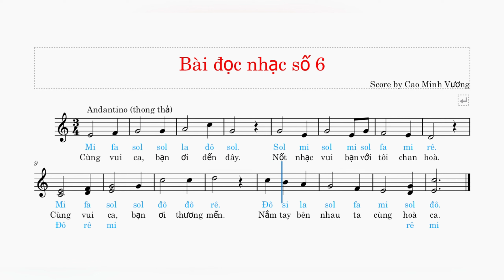Bài Đọc Nhạc Số 6 - Âm Nhạc Lớp 6 [SGK Chân Trời Sáng Tạo]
🎵 Chào mừng đến với KÊNH ÂM NHẠC GIÁO DỤC 🎵 - Kênh chuyên cung cấp các bài hát giáo dục bổ ích và giải trí cho trẻ em và học sinh từ bậc Tiểu học đến THPT. Chúng tôi tin rằng âm nhạc không chỉ giúp các em nhỏ giải trí mà còn là công cụ tuyệt vời để học tập và phát triển kỹ năng.
🌟 Các liên kết video:
Trọn bộ Bài đọc nhạc Lớp 6:

💬 Hãy để lại nhận xét và chia sẻ video nếu bạn thấy bổ ích. Điều này giúp chúng tôi cải thiện và phát triển nội dung phù hợp hơn cho các em!